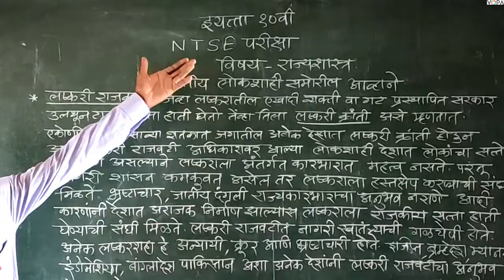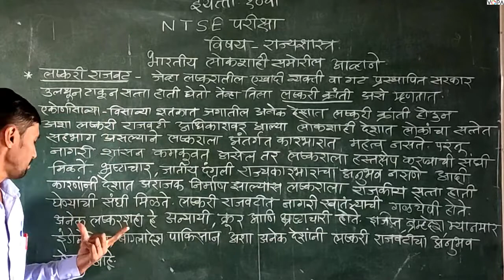10 वी | NTS | इतिहास | भारतीय लोकशाही समोरील आव्हाने | V1 | V-School